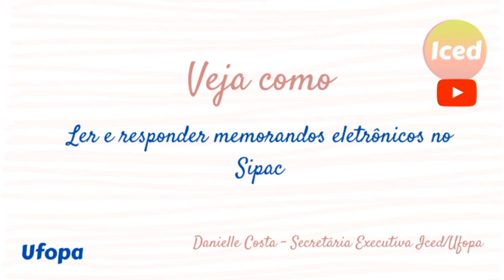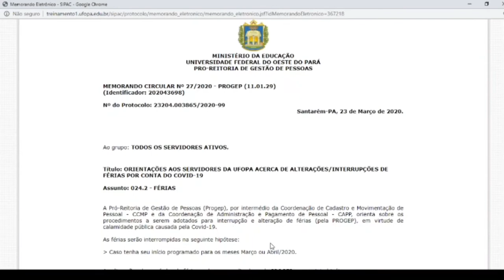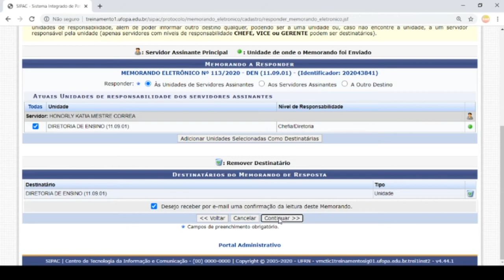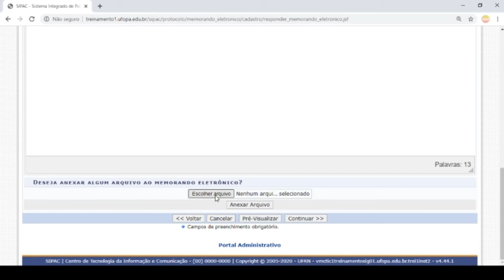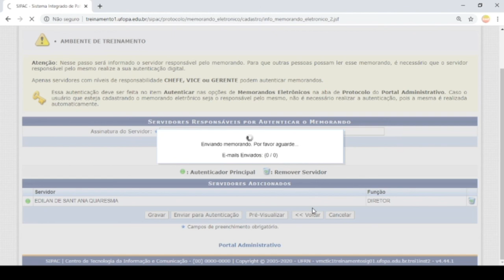LER E RESPONDER MEMORANDO